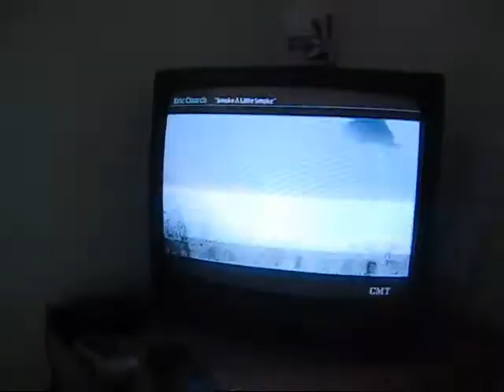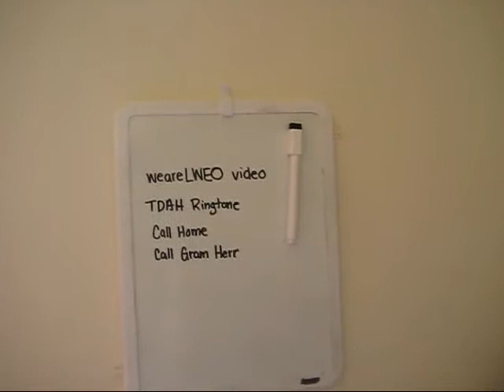Think Drinking is Cool?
Happy senior year! Welcome to my room. I must now return to the stacks of reading waiting for me.